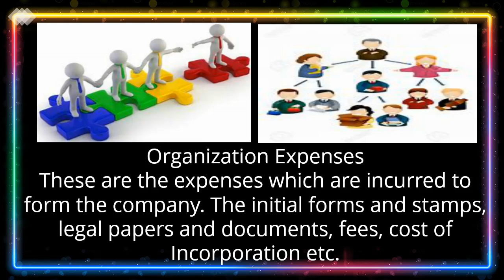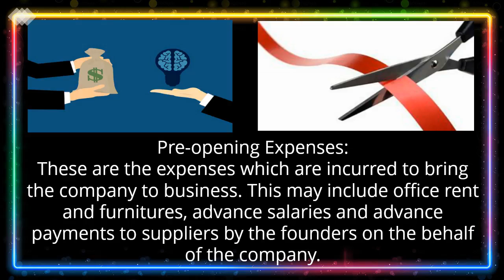Do Preliminary expenses constitute marketing expenses?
Read more news here:-goo.gl/b8jMGC

Connect